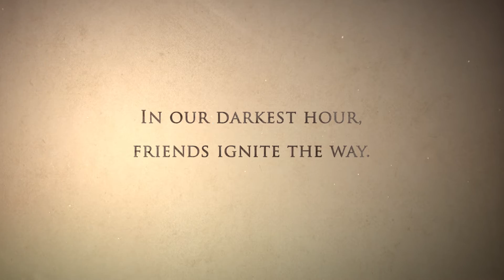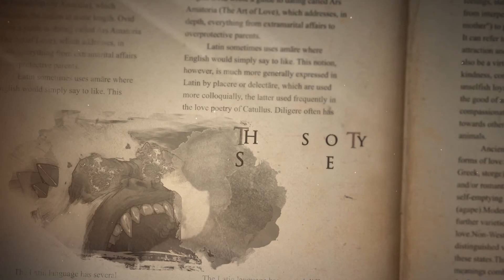Forsaken World Mobile new version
Fantasy, legend, and myth converge in one of the most expansive mobile MMORPGs! Delve into Forsaken World, the acclaimed PC franchise, right from the palm of your hand. Raid epic dungeons and battle legendary bosses for tons of loot! Train exotic mounts, engage in fierce PVP action and more, all in a massively 3D open world!